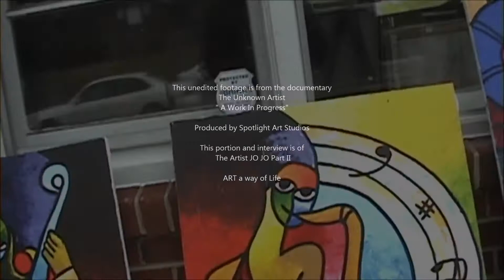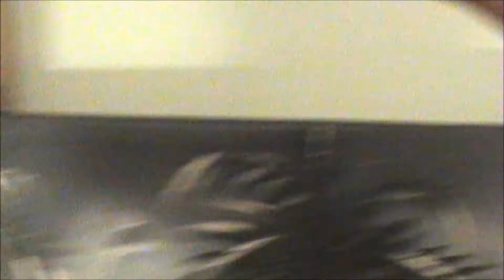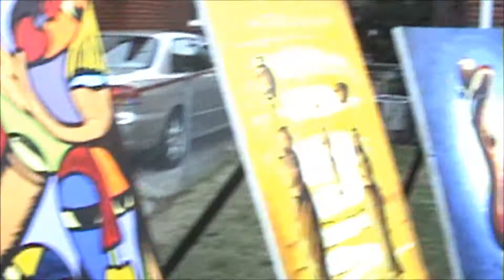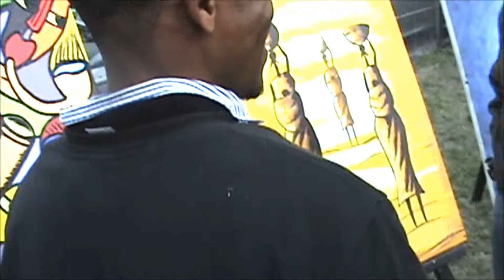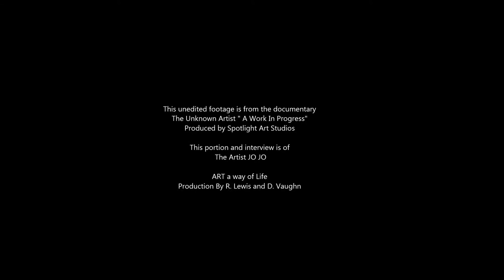Art a Way of Life | JOJO PART2 | SpotlightArtStudios.com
This unedited footage is from the documentary The Unknown Artist " A Work In Progress"
Produced by Spotlight Art Studios

This portion and interview is of The Artist JO JO

ART.. a way of Life

Production by R. Lewis and D. Vaughn

Filmed at home/ office location site Hyattsville , MD